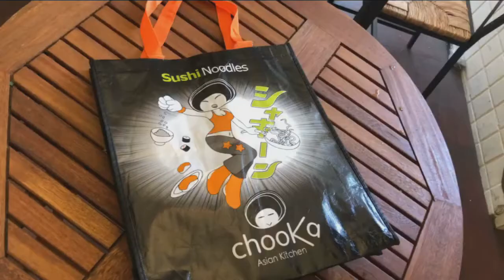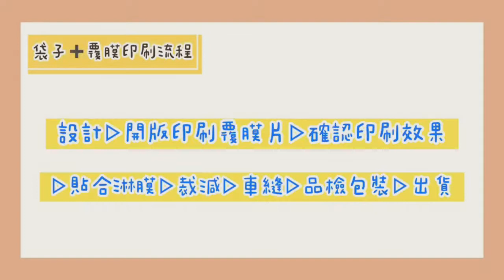【不織布袋子印刷】｜不同印刷種類防水效果實測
不織布袋子印刷種類有很多，包含網版印刷、熱轉印刷或覆膜印刷等方式，能依照不同需求，選擇合適的不織布印刷方式，客製印刷出屬於自己風格的不織布袋子，時尚又美觀！

00:00 不織布袋子防水力實測
00:21 不織布覆膜袋防水測試
00:40 不織布保冷袋防水測試
01:00 防水力排名
01:05 不織布的3種印刷方法
01:20 印刷流程｜袋子加覆膜
01:30 誼源｜袋子客製服務

銷售No.1推薦—覆膜印刷防水性能更佳更硬挺且耐用！

誼源國際是25年以上彩色印刷公司，賦有廣闊的印刷專業知識。 客製化禮品贈品，迪士尼、7-11等知名企業都是我們的客戶；我們針對新創事業2年內的業主們提供優惠專案，包含名片、型錄、小冊子，整組規劃，經濟實惠，為您設計出良好形象，創造公司品牌知名度。

推薦文章:
不織布袋/覆膜袋訂製
不織布袋設計製作|提袋厚度、印刷方式、袋型種類一次讓你懂!
不織布袋客製介紹，厚度、材質、款式選擇攻略
不織布袋訂做：客製化不織布袋少量印刷多款式
不織布覆膜袋/防水不織布袋客製化|防水/防汙/耐磨
不織布提袋工廠|客製提袋/環保袋/購物袋/，客製尺寸，可印刷Logo
不織布提袋傳遞公司形象，細節展現用心與誠意！
不織布袋印刷種類介紹，訂做不織布提袋客製專業生產工廠